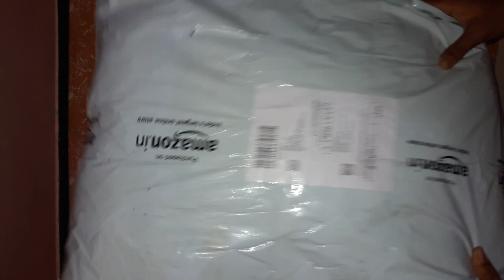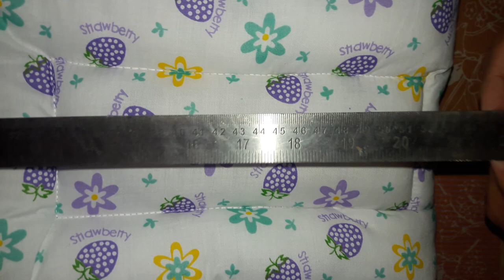Baby Fly 3 in 1 Baby Cotton Bed Cum Sleeping Bag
▪I bought it from amazon in Rs.229/- only.

▪It is useful for new born child to 6 month's child.

▪You have to use diaper before use it.

▪I can see that it is a good buy item.

▪for any other enquery- comment here.